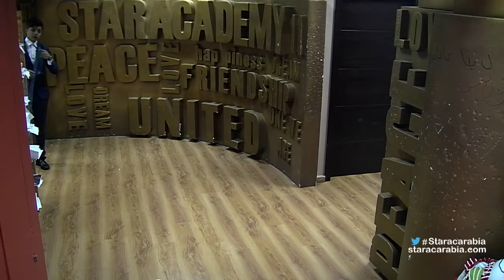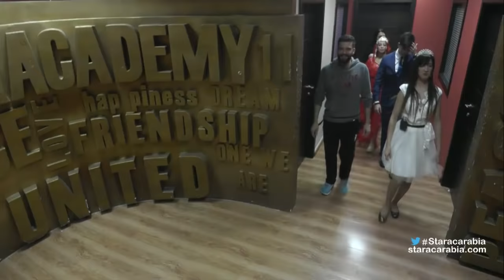عرس سهيلة بن لشهب و اهاب امير في الاكاديمية - ستار اكاديمي 11 - 26/01/2016